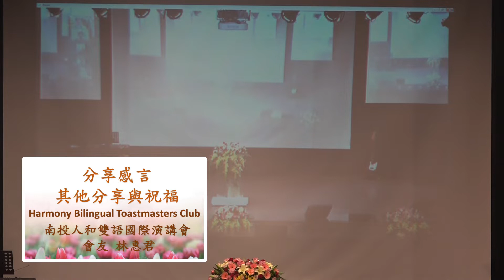南投人和雙語國際演講會林惠君會友追思感言(110.10.30.)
前總會長 張可芸女士 快樂天堂追思會